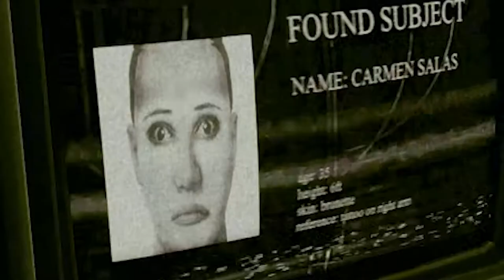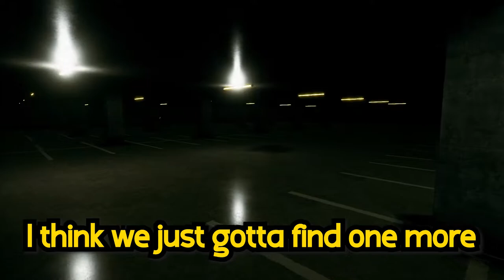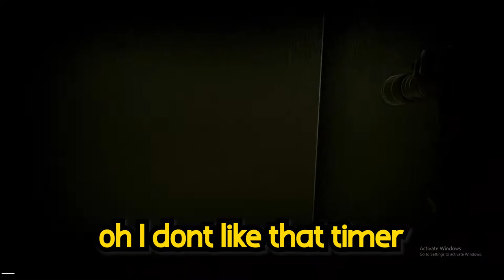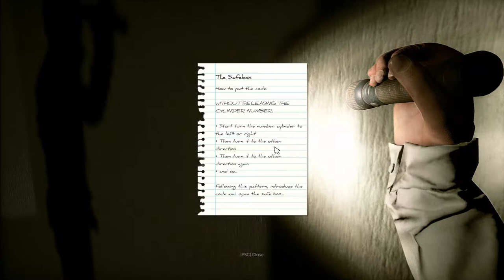Inside the Backrooms #2 - CREEPY A** BALLOONS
hey hope you enjoy, more videos to come